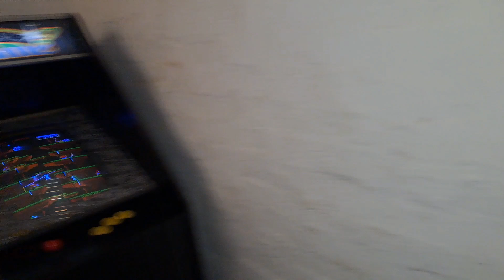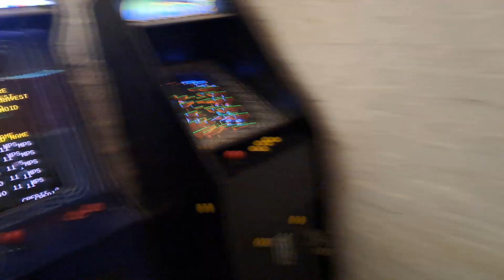Let' Play CITY CONNECTION !!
Episode 202: In this video, I show off the arcade a little, and play a bit of Jaleco's "City Connection" ! Shout out to YouTuber Diago Sanchez for giving me the idea to make this video. Cheers for now!

Welcome back to Arcade Sunday, your source of home Arcade gameplay, arcade game play strategy, coverage of interesting and sometimes, unknown Arcade games from the 80's , 90's and early 2000's ! In some of my other videos, I cover arcade game emulation and how I do it to achieve an almost perfect home arcade experience!